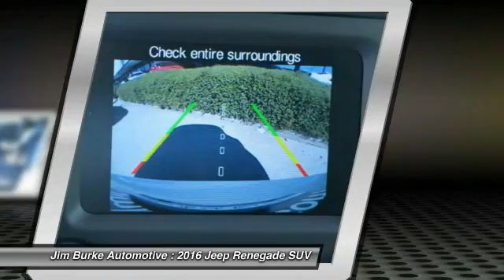2016 Jeep Renegade Birmingham AL JE16341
2016 Jeep Renegade